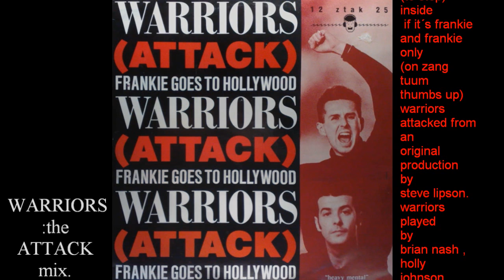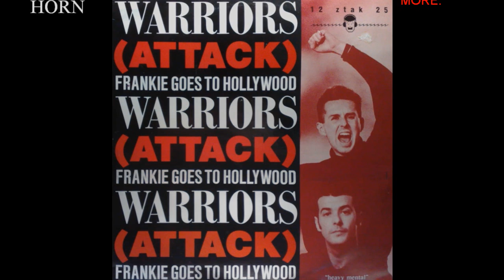FGTH (feat GARY MOORE)-Warriors (ATTACK miX) 12" (HQ/Vinyl).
Frankie Goes To Hollywood-Warriors Of The Wasteland (Attack Mix feat.Gary Moore).Promo-Vinyl 12".For The Best Sound use HD720.